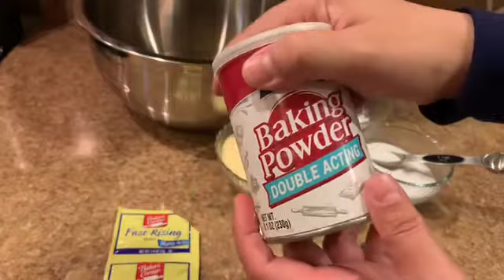بغرير مغربي مع كل أسرار نجاحه و بمقادير مضبوطة جربوه و ردوا علي الخبار Moroccan Baghrir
-مغربي-